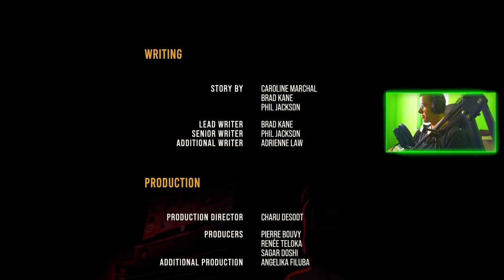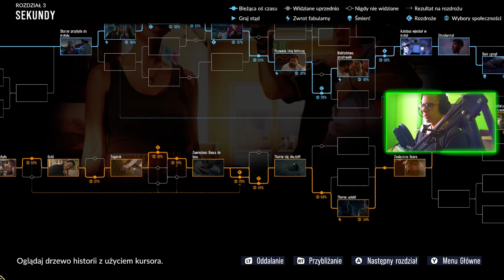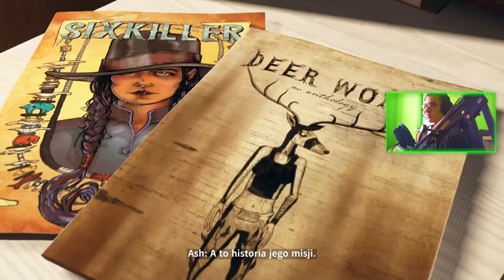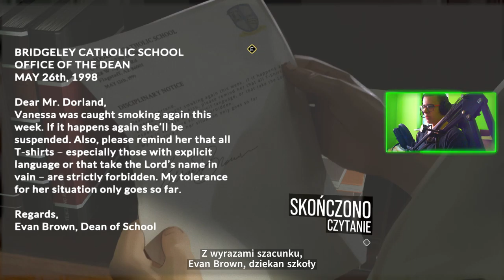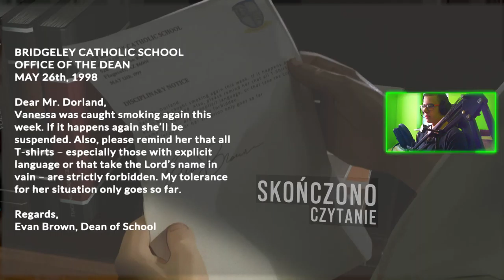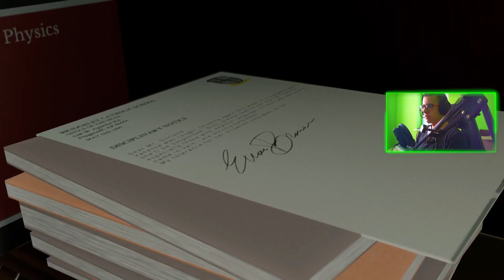AS DUSK FALLS PL : 05 : ZAKŁADNIK